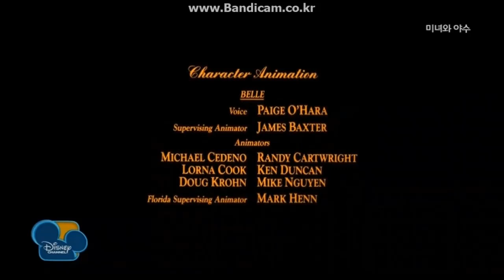Disney Channel Korea - End Credits Promotion (Movie)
Here's an example that Disney Channel Korea run its end credits promotion in the end of a movie.